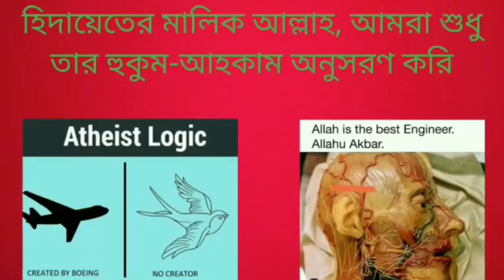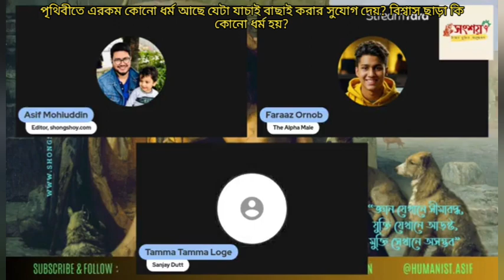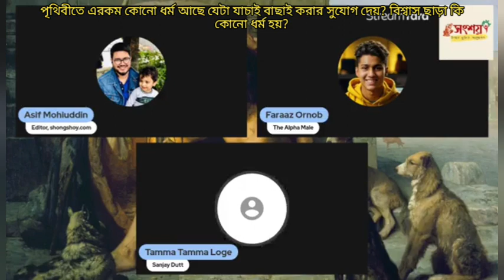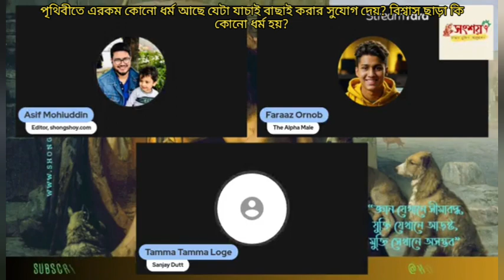পৃথিবীতে এরকম কোনো ধর্ম আছে যেটা যাচাই বাছাই করার সুযোগ দেয়,বিশ্বাস ছাড়া কি কোনো ধর্ম হয়?03/11/23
Is there any religion in the world that allows for scrutiny?

What is religion without faith?